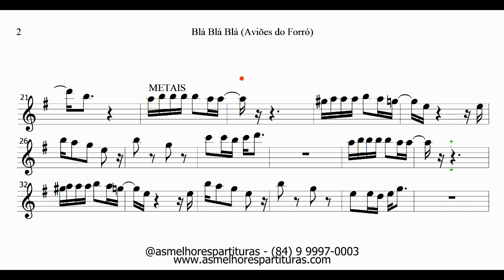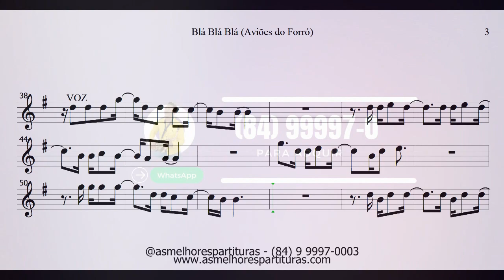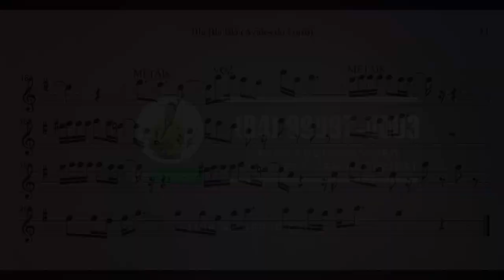Partitura DEMO - Blá Blá Blá (Aviões do Forró) Sax Tenor, Soprano, Clarinete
Fala, pessoal!

Conheça as nossas assinaturas e tenha acesso e baixe TODAS essas partituras